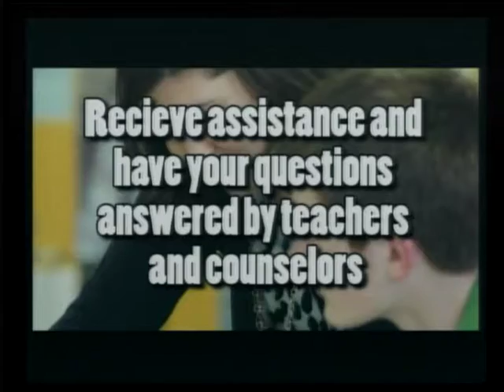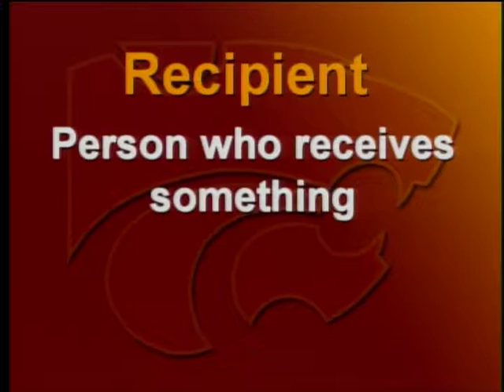Wildcat Wire 11 07